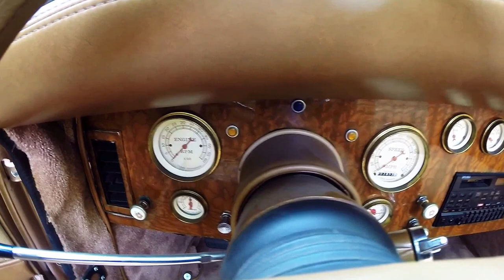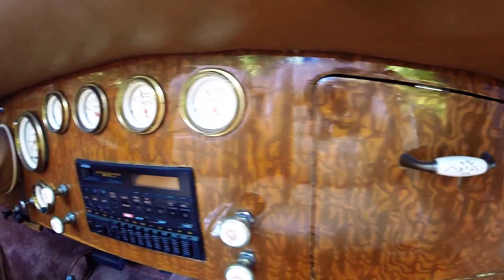1989 Corsair Roadster (SOLD)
1989 Corsair Roadster

Superb Condition Throughout
8,000 Actual Miles
460 V-8
Power Steering
Power Brakes
Air Conditioning

Also known as a 1932 Duesey, MotoeXotica is excited to present this rarely seen 1989 model Corsair Roadster! Boasting only 8,000 actual miles, this striking automobile sits in show quality condition and is finished in timeless champagne and gold metallic paint over an exceptional, and all original tan and taupe interior. Beautifully appointed with solid wood dash housing a complete array of handsome white faced Classic Instruments gauges, the inviting interior of this Corsair also boasts wood trim, floor shifter with wood knob, beautiful original seat upholstery, roll up windows, Mitsubishi AM/FM Cassette stereo system with graphic equalizer, power drivers seat and tan canvas convertible soft top.

Walking around the car one quickly can appreciate the level of care this car has received over the years, the paint is in amazing condition with no touch up and only very few minor signs of age. The body is also exceptional with no stress cracking to be found. The exterior also features 15″ chrome wire wheels with white wall tires, beautiful side supercharger pipes, fog lamps, flying lady hood ornament & Corsair written on the grille, twin trumpet horns, dual side cowl lamps, very large bullet styled headlights, unique tail lights, large running boards with wood strips, pin stripes, and so much more.

Powered by a Ford 460 V-8, this roadster has more than enough power to move it down the road with authority! Car is nicely equipped with air conditioning, power steering power disc brakes, large capacity radiator with electric fan, and dual exhaust.

For the automotive enthusiast in search of a turn key, show stopping and very unique open top classic that can be reliably driven regularly, this Corsair roadster delivers in ways few others can. Odometer currently reads 8,000 miles which are original. Vehicle is sold as is and mileage exempt on a clean clear title. GET OUT AND DRIVE!